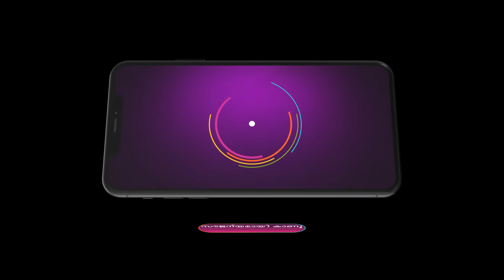Manathe Kottaram | Ep - 64 | Webisode 01 | Oct,18 2024 | Monisha,Sajitha Madathil | Zee Keralam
Varsha cuts the cake with Vikram and celebrates her birthday. She grieves over Shyam’s thoughts. Vandana alerts Chandrika of the atrocities Diya is facing under Sagar and his mother’s control.